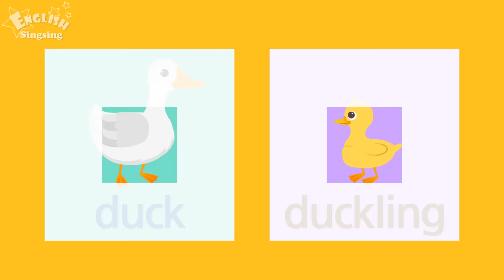Kids vocabulary - Baby Animals - Learn English for kids - English educational video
-- Title: Baby Animals  --

bear
What is the name for a baby bear?
cub
It’s a cub.
Cubs really like honey.

cat
What is the name for a baby cat?
kitten
It’s a kitten.

chicken
What is the name for a baby chicken?
chick
It’s a chick.
Chicks are yellow.

cow
What is the name for a baby cow?
calf
It’s a calf.

deer
What is the name for a baby deer?
fawn
It’s a fawn.

dog
What is the name for a baby dog?
puppy
It’s a puppy.

duck
What is the name for a baby duck?
duckling
It’s a duckling.

frog
What is the name for a baby frog?
tadpole
It’s a tadpole.
Tadpoles grow into frogs.

horse
What is the name for a baby horse?
foal
It’s a foal.

kangaroo
What is the name for a baby kangaroo?
joey
It’s a joey.

pig
What is the name for a baby pig?
piglet
It’s a piglet.
Piglets like mud baths.

rabbit
What is the name for a baby rabbit?
bunny
It’s a bunny.

sheep
What is the name for a baby sheep.
lamb
It’s a lamb.